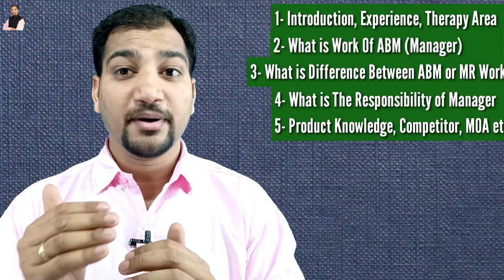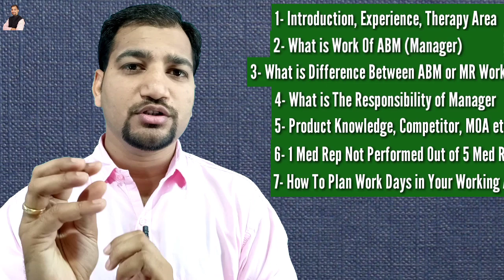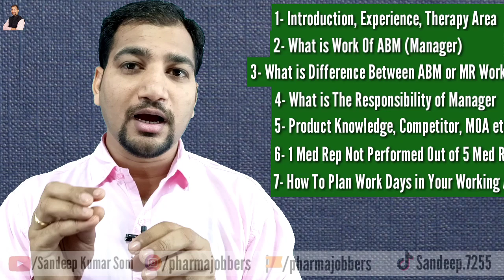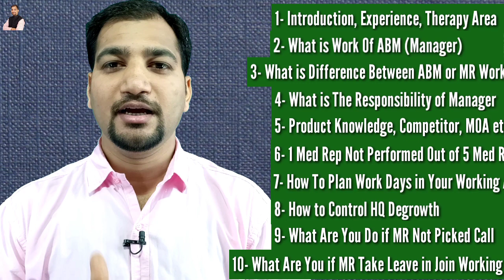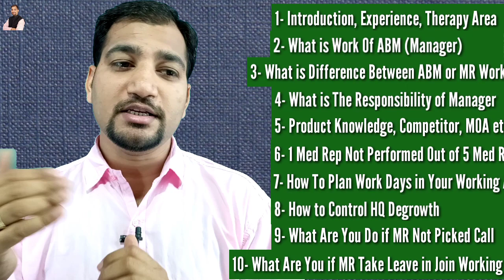What Type of Question Asked in Manager Interview|ABM Interview | ASM Interview Question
Dear Friends
Here I explained What Type of Question May asked in Pharma Manager Interview.
ASM Or ABM Interview Question Generally Situational and totally answered after sufficient experience in Pharma Marketing
Watch learn about Manager Interview Question and Take Advantage

My Gadgets:
SELFIE STICK
My Phone

My Choice on Amazon
1- Formal Shirts
2- Formal Paint
3-T-Shirts
4- Formal Tie
5 - Formal Shoes
6- Casual Shirts
7- Formal Shocks
8- Mobile Cover
9- Kurta stylish
10-Oneplus 7 mobile